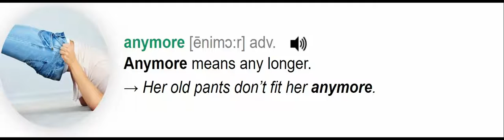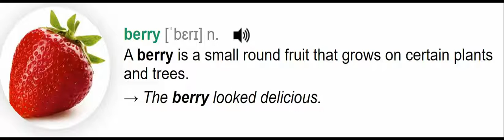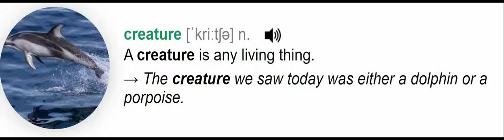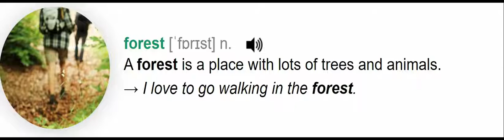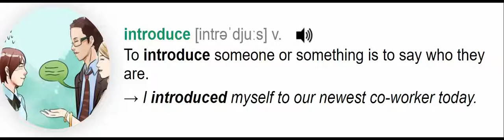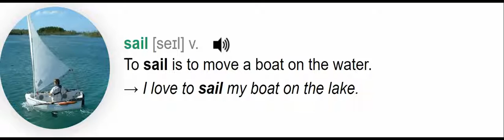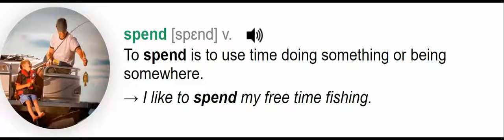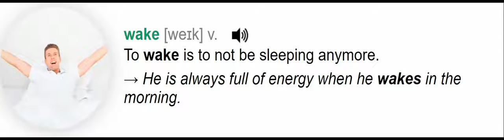Simple Ways to Learn English Effectively Level 1 Unit 11